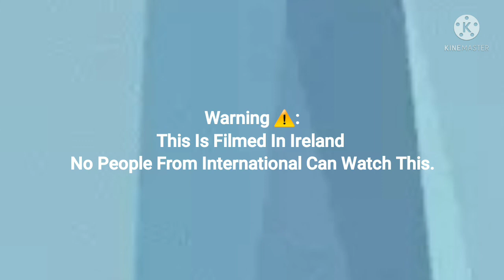Christmas Morning Community (1st December 2021) (1)